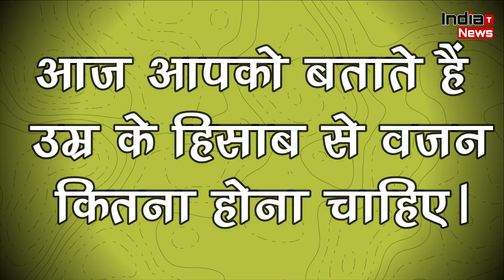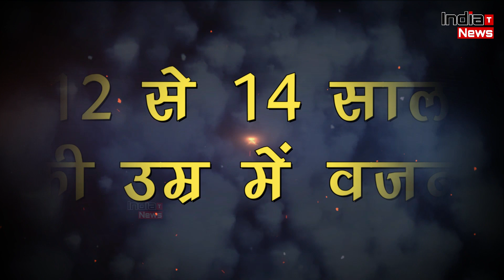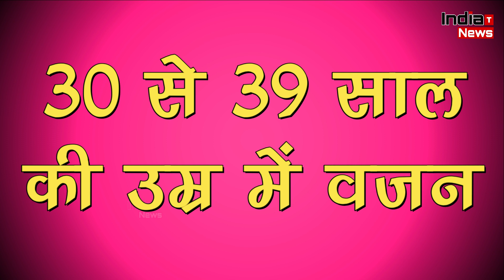Know Weight According To Age | उम्र के हिसाब से कितना होना चाहिए लड़के और लड़की का वजन !!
India Trending News (ITN) : Know Weight According To Age | उम्र के हिसाब से कितना होना चाहिए लड़के और लड़की का वजन